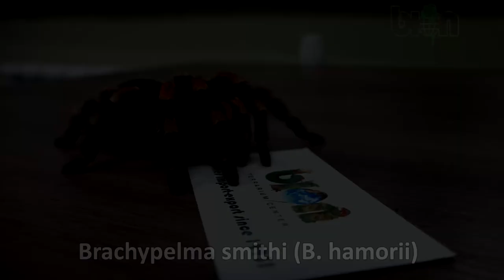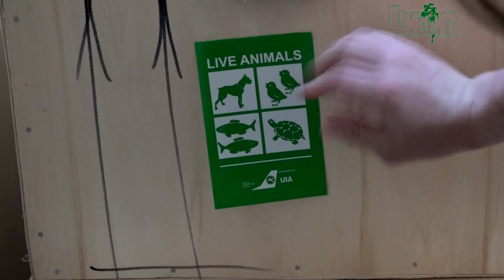One hundred assorted tarantulas in one shipment!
More than 25 years of live exotic animal’s export all over the world!